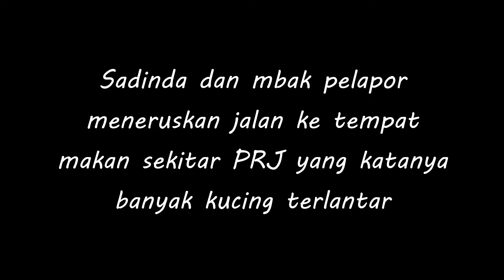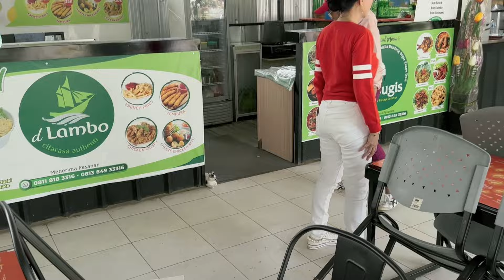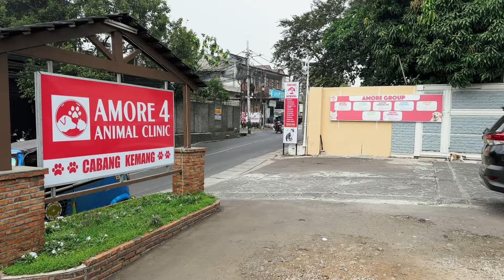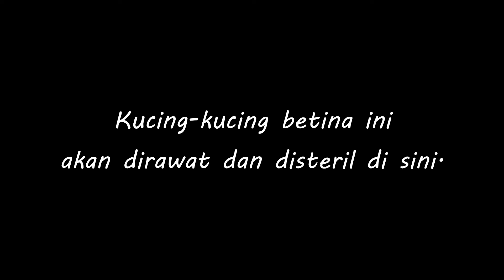Part 2 PRJ: MENYELAMATKAN KUCING TERLANTAR dari tempat makan di Kemayoran.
Lanjutan dari episode sebelumnya, kali ini Sadinda dan pelapor menyelamatkan kucing-kucing terlantar di tempat makan di daerah Kemayoran. Kucing-kucing ini akan disteril guna mencegah ledakan populasi kucing liar yang tidak terkendali.

Pesan Sadinda:
Kucing-kucing dan anjing-anjing yang saya selamatkan selalu membutuhkan bantuan. Kamu bisa mengirim bantuan dalam bentuk makanan hewan, uang, dan segala kebutuhan hewan lainnya seperti pellet kayu, pasir gumpal, mainan kucing, dll. Kamu juga bisa mengirim bantuan dengan membeli produk-produk lewat link-link di bawah ini.

BCA transfer: no. rek. 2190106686 a/n Sadinda Linda Safitri

PERHATIAN: Dengan mengklik link-link di bawah ini, kamu akan dibawa ke situs pihak ketiga dimana ketika kamu membeli produk-produk dari situs tersebut, saya akan mendapatkan komisi. Dengan cara ini, kamu membantu/mensupport visi dan misi saya dalam menolong hewan-hewan terlantar karena uang dari komisi ini akan saya gunakan untuk membeli kebutuhan-kebutuhan hewan-hewan yang saya selamatkan. Terima kasih atas supportnya!

Untuk donasi makanan:
Beli lewat link-link di bawah ini dan dikirim ke alamat saya (mohon wa langsung ke saya untuk alamatnya):

Sadinda's message:
The cats and dogs I rescue always need help. You can send assistance in the form of pet food, money, and all other animal needs such as wood pellets, clumped sand, cat toys, etc. You can also send help by buying products via the links below.

BCA transfers: no. rec. 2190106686 a/n Sadinda Linda Safitri

In this way, you help/support my vision and mission in helping abandoned animals because I will use the money from this commission to buy the needs of the animals that I rescue. Thank you for the support!

Purchase via the links below and have it sent to my address (please wa directly to me for the address):